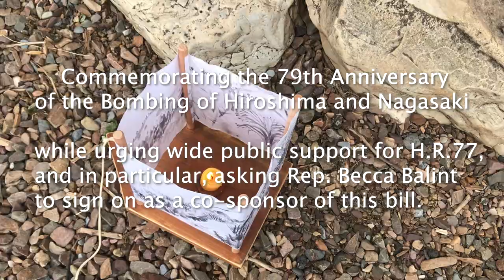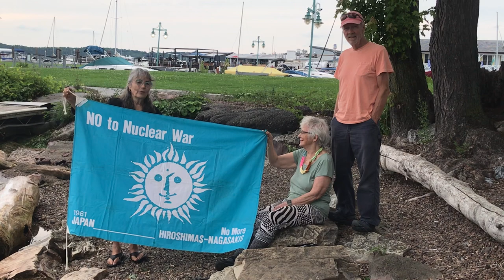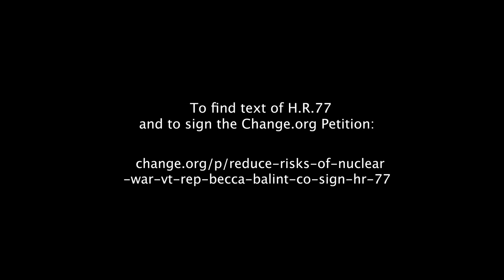Hiroshima Day 2024 - Please Sign the Petition to Abolish Nuclear Weapons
The Vermont Peace/Anti-war Coalition has sent a letter to Representative Becca Balint on August 6, 2024. Please read and sign on to this petition. The first paragraph is quoted below, followed by a link to the Change.org petition.

We, your constituents, write to address the profoundly serious matter of nuclear weapons and war. The purpose of this communique is to ask that you co-sponsor Representative McGovern’s House Resolution 77 which embraces the goals and provisions of the Treaty to Prohibit Nuclear Weapons. The resolution has 43 Congressional Co-Sponsors and, as Vermonters who recognize the tenuous times in which we live, and the all-too-real threat of nuclear war, we are dismayed not to see your name among the co-sponsors of this vital piece of legislation. To be clear, this legislation does not call for the U.S. to unilaterally disarm, but simply to engage in multilateral efforts toward prohibiting nuclear weapons.